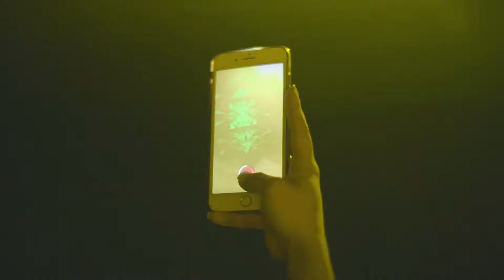DJ Chuckie @ Marquee Nightclub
DJ Chuckie at Marquee Nightclub